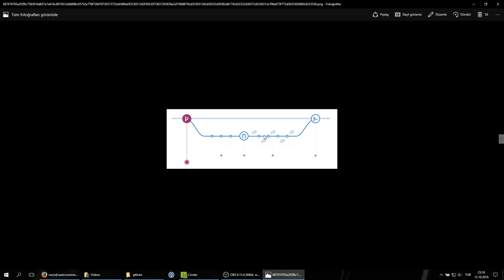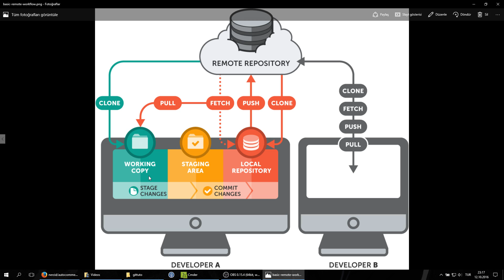Git - Bölüm 1 - Git Nedir ? Teoride Nasıl Kullanılır ?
Git ve Github nedir ? Neden var ?